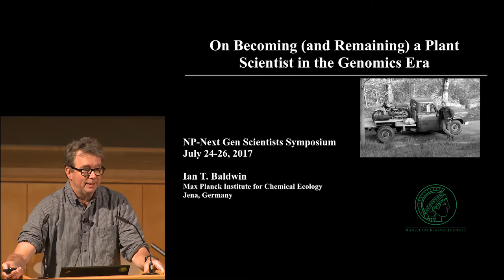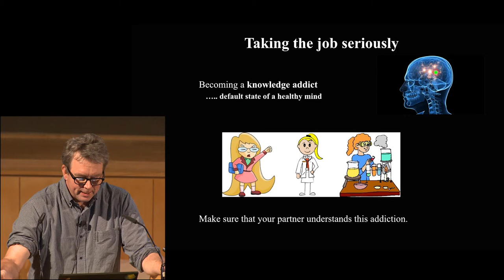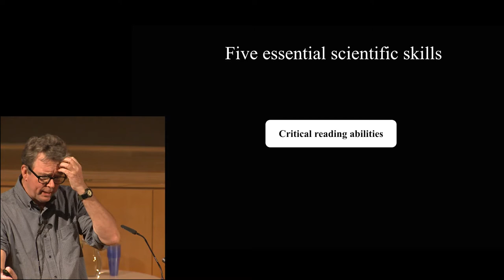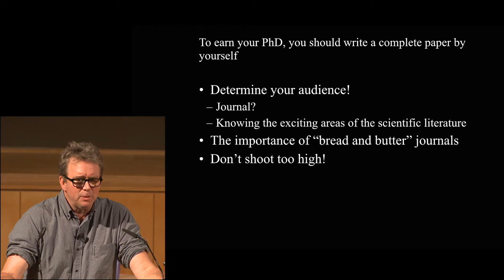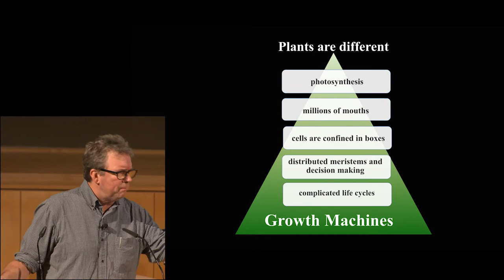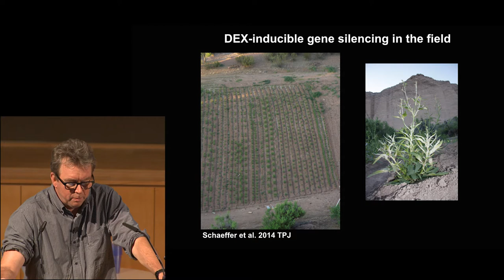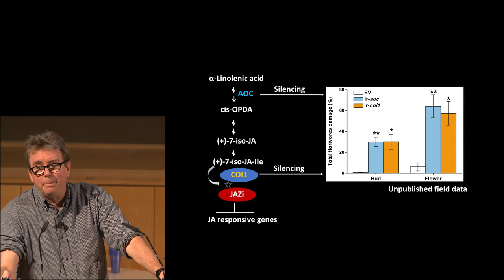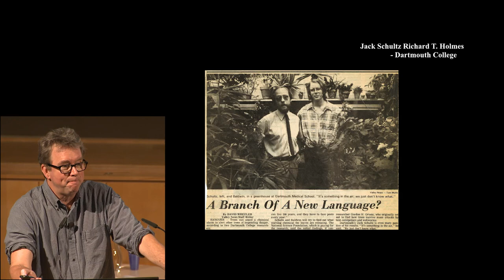Ian Baldwin: On becoming (and remaining) a plant scientist in the genomics era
Prof Ian Baldwin presents ‘On becoming (and remaining) a plant scientist in the genomics era’ at New Phytologist next generation scientists 2017.

The New Phytologist Trust is an independent, not-for-profit organisation dedicated to the promotion of plant science. It owns and produces the journals New Phytologist and Plants, People, Planet, and funds initiatives to support plant science, including symposia and workshops, awards for early career researchers, and ensuring free access to the Tansley reviews and insights series.